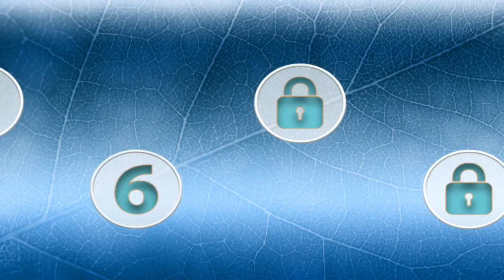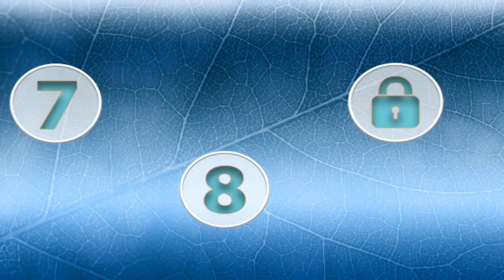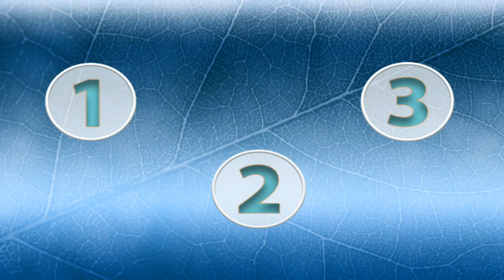► Monster Hero Super Truck Battle (Confun GameStudio) Hulk Transformer Car Android Gameplay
Prepare for an epic fight in Monster Hero Super Truck Battle where you play as mind blowing creature saint and battle with super scalawags like bat legend, insect saint in amazing city. Beast legend battles with hazardous hoodlum and clean shrewdness powers from exquisite city. Beast saint can change into super creature truck and drive as quick as you can in the urban city. Beast legends spare the honest regular people shape these awful criminals and spare the excellent city to decimate.

Creature Hero Super Truck Battle is stunning diversion for all beast legend sweethearts and super lowlifess' fans. Super Monster legend battle with awful criminal which are attempting to change over flawless city into burial ground. Unimaginable beast saint crushes the things and slaughters the awful folks in this activity test system.

GAMEPLAY:

Beast HERO SUPER TRUCK BATTLE is activity amusement with exciting gameplay where you play as super creature saint and furthermore change into super creature truck to ride in the city. Battle with super lowlifess like creature scoundrel, bat reprobate and insect miscreant in this epic fight. Pursue the perilous criminal with the assistance of super truck and stop them. Creature saint battle with degenerate police and spare the city law from them. Creature saint can swim in the profound water and spare the swimmer to kick the bucket. Creature saint meandering in the lovely city with the assistance of super truck. .The irate creature legend is enormous and has an alarming superpower not simply to crush the punisher but rather to decimate the fantastic city. Energizing missions are prepared to blast in the gaming scene.

Creature HERO SUPER TRUCK BATTLE FEATURES:

• Play as super Monster Hero and battle with super scoundrels

• Choose your most loved creature saint and super truck to ride

• Transform into creature truck and pursue the hoodlum

• 3D designs with fight condition

• Addictive gameplay and smooth controls

Creature Hero Super Truck Battle is extraordinarily intended for all beast truck sweethearts and battling amusements fans. Be the most grounded creature saint and wreck the super scalawags who have betrayed you and join the unsafe city hoodlums. They are meandering in the city and pulverizing the city by utilizing their underhanded forces.